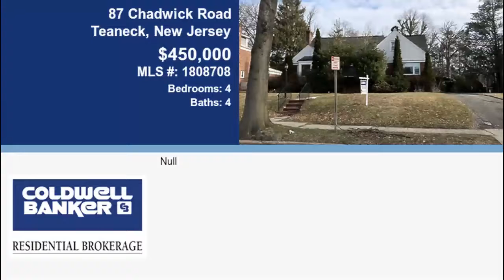Real estate for sale in Teaneck New Jersey - MLS# 1808708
87 Chadwick Road
Teaneck New Jersey 07666
MLS# 1808708

Null